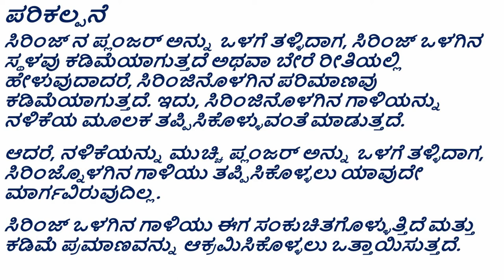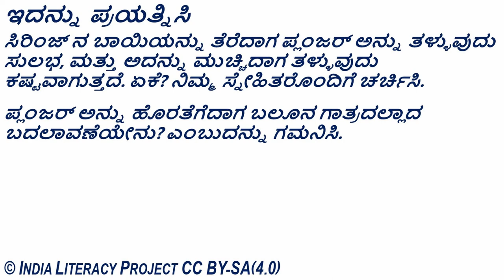Boyle's Law (Kannada)- ಬಾಯ್ಲ್ ನ ನಿಯಮ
ವಿಷಯ: ಗಾಳಿ, ಶಾಖ ಮತ್ತು ಒತ್ತಡ

ತರಗತಿ ಮತ್ತು ಅಧ್ಯಾಯ:
ತರಗತಿ 9- ನಮ್ಮ ಸುತ್ತುಮುತ್ತಲಿನ ದ್ರವ್ಯಗಳು

ಪರಿಕಲ್ಪನೆ:
ಈ ವಿಜ್ಞಾನ ಪ್ರಯೋಗವು, ಒತ್ತಡ ಮತ್ತು ಪರಿಮಾಣದ ನಡುವಿನ ಸಂಬಂಧವನ್ನು ವಿವರಿಸುತ್ತದೆ. ಪರಿಮಾಣ ಮತ್ತು ಸಾಂದ್ರತೆಯು ಹೇಗೆ ವಿಲೋಮಾನುಪಾತದಲ್ಲಿರುತ್ತದೆ ಎಂಬುದನ್ನು ತೋರಿಸುವ ಪರಿಮಾಣ ಮತ್ತು ಸಾಂದ್ರತೆಯ ಪ್ರಯೋಗದ ಜೊತೆಗೆ ಈ ಪ್ರಯೋಗವನ್ನು ಮಾಡಬಹುದು.

ಪೂರಕ ವಿಷಯಗಳು:
ಘನ, ದ್ರವ ಮತ್ತು ಅನಿಲ ವಸ್ತುಗಳಲ್ಲಿ ಅಣುಗಳ ವ್ಯವಸ್ಥೆ ಮತ್ತು ಸಾಂದ್ರತೆ.
ದ್ರವ ಮತ್ತು ಘನ ವಸ್ತುಗಳಿಗೆ ಹೋಲಿಸಿದರೆ, ಅನಿಲವನ್ನು ಸುಲಭವಾಗಿ ಸಂಕುಚಿತಗೊಳಿಸಬಹುದು.
ಬಲೂನ್ ಸ್ಥಿತಿಸ್ಥಾಪಕ ವಸ್ತುಗಳಿಂದ ತಯಾರಿಸಲ್ಪಟ್ಟಿದೆ. ಆದ್ದರಿಂದ ಆಕಾರ ಬದಲಾವಣೆ ಸುಲಭ.